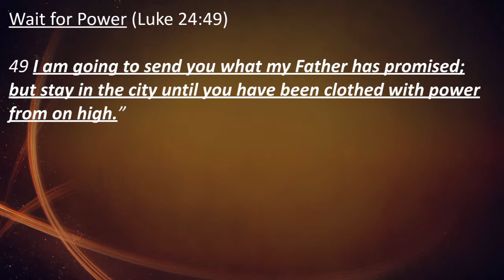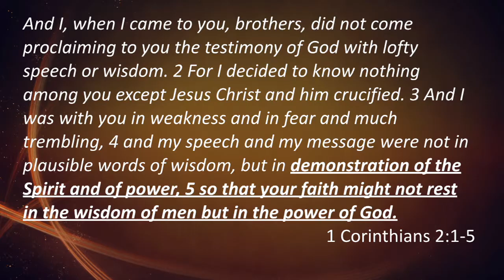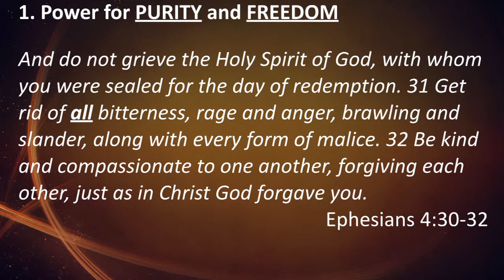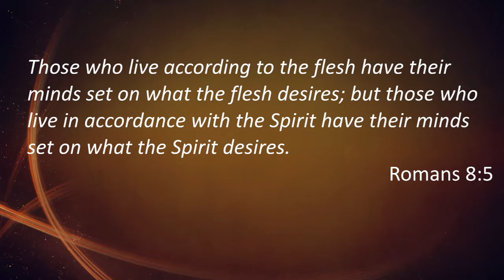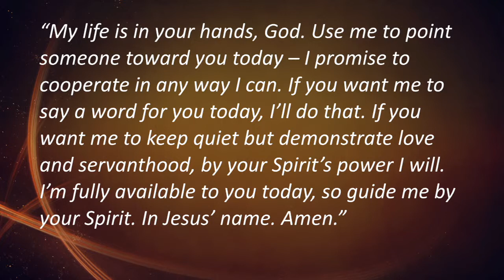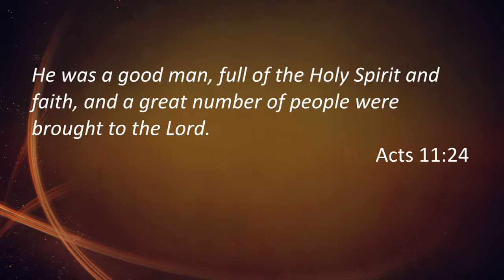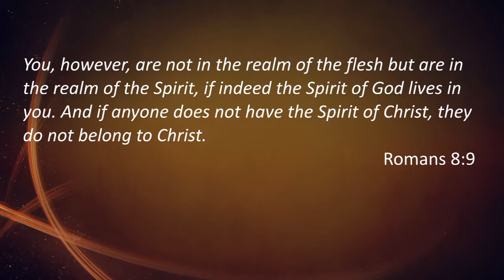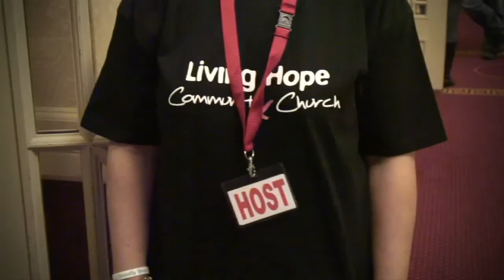The Power of the Presence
Jesus promised his disciples that they would receive power when the Holy Spirit came on them and on the day of Pentecost all of them were filled with an indescribable power, which was followed by the explosion of the early church. This transforming “dunamis” power enabled them to do things only through God’s ability. Holy Spirit power turns the ordinary into the extraordinary, the natural into the supernatural. The filling or immersion or baptism in the Holy Spirit turned ordinary men and women into catalysts. The Father sent power to us because Jesus asked us to be witnesses. As Christians, we all have the Holy Spirit, yet we often live in our own strength without using the only power available for victorious living. Find out how we can position ourselves best for the transforming power of the Holy Spirit.